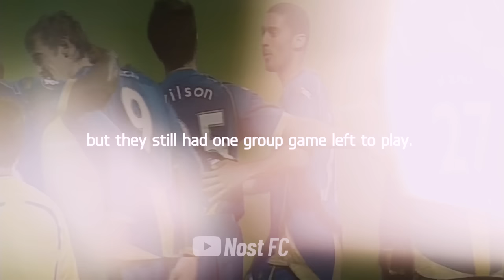When Portsmouth Played in Europe..